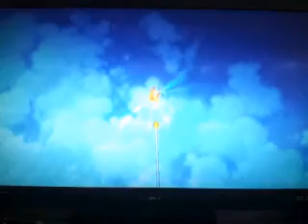Super Mario Galaxy 2 - Episode 14: Professional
I'm such a trained professional